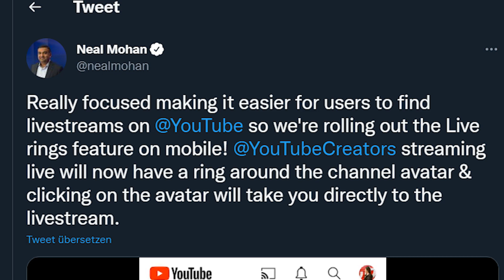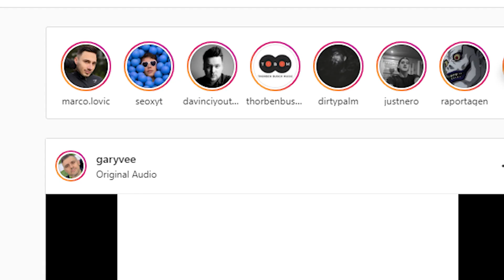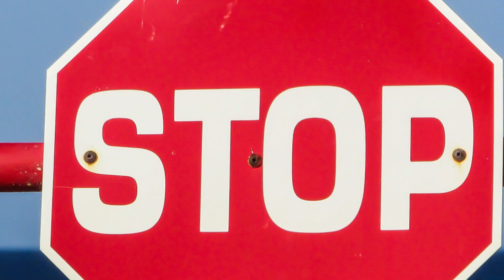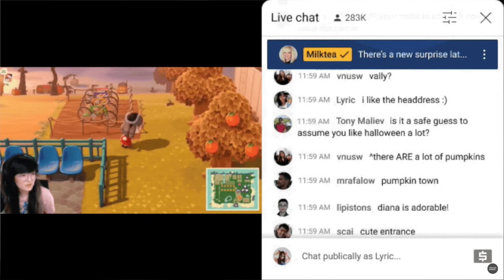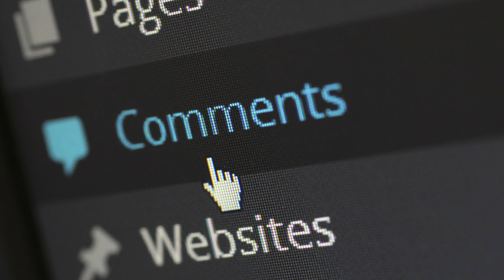Diese genialen YouTube Livestream Updates kommen 2022!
YouTube Livestreams könnten der Geheimtipp 2022 werden! In diesem Video sprechen wir über einige Neuerungen, die YouTube plant, eines davon ist bereits jetzt da und wird das Streaming langfristig positiv verändern! Am Ende gibt es noch den Hinweis zu einem weiteren, spannenden Feature, was sehr zeitnah veröffentlich wird. Viel Spaß!

►Zeitstempel:
00:00 Geniale YouTube Updates!
00:09 YouTube Live Rings
01:08 YouTube Stories Update
01:33 Go Live Together
02:07 Cross Channel Live Redirects [Raids]
03:17 Weitere YouTube Live Updates
03:36 Wichtige Ankündigung

[Werbung] Wenn du über meinen Link ein Abo bei Epidemic Sounds abschließt, bekomme ich dafür einen kostenlosen Freimonat. Für dich ändert sich dabei nichts.